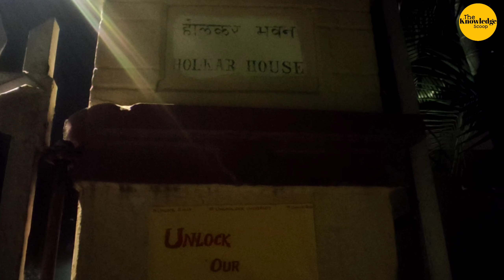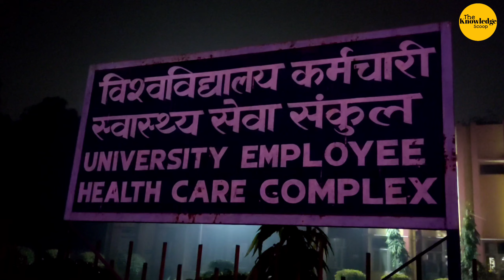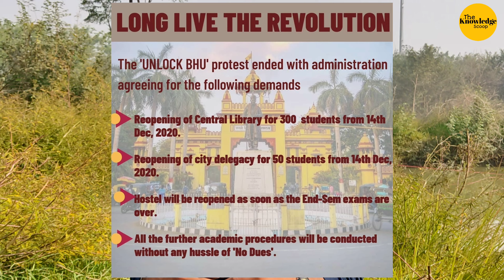Ep-05 | BHU: कैंपस किस्सा-The truth behind Unlock BHU Protest BANARAS HINDU UNIVERSITY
||  कैंपस किस्सा  ||

| Ep-01| BHU: कैंपस किस्सा - बोले IIT-BHU Hostel और भगवाददास Hostel के दंगे मे Hostel खाली करना पड़ा

| Ep-03 | BHU: कैंपस किस्सा- Unsafe Campus of IIT BHU /BHU के CCD पर तोड़ फोड़ क्यो?|Himanshu Mishra

ये Video किसी को Personally कुछ नही बोलता , अगर कोई गलती हूई हो तो माफ़ करियेगा मै आपही मे से एक हूँ।

the Knowledge Scoop
Himanshu Mishra